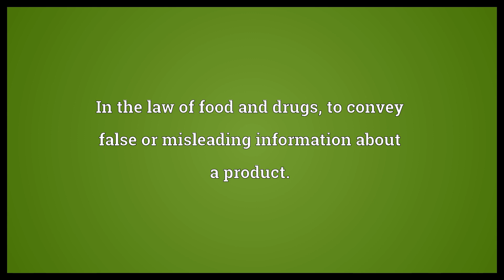Misbrand Meaning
Video shows what misbrand means. To make a mistake in branding a product or service, as by poor association of the name in a significant group of potential customers.. In the law of food and drugs, to convey false or misleading information about a product..  Misbrand Meaning. How to pronounce, definition audio dictionary. How to say misbrand. Powered by MaryTTS, Wiktionary